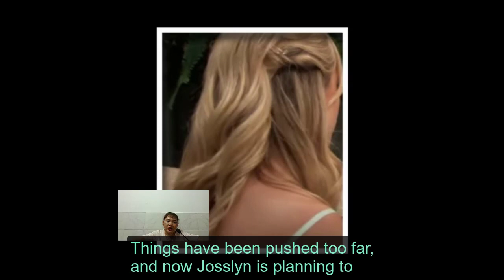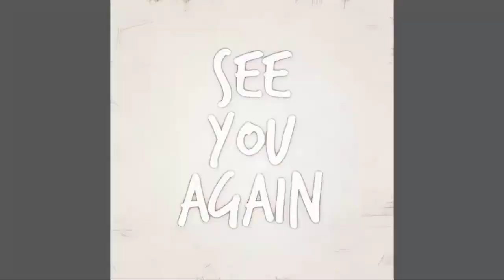Dex Leaves Evidence - Josslyn Sends Stepfather To J.a.il! General Hospital Spoilers